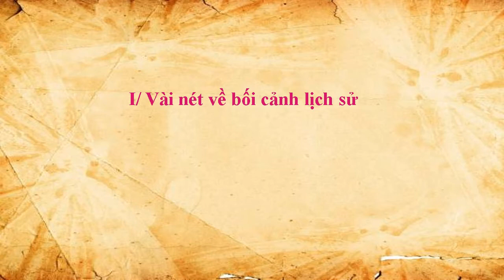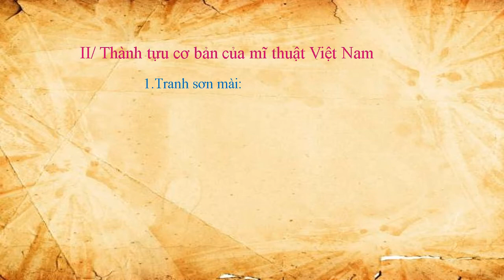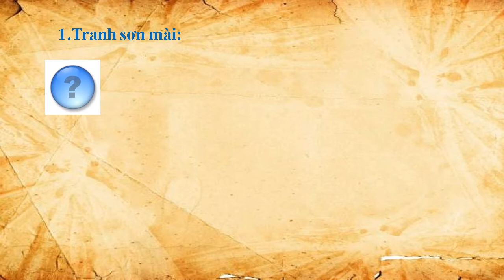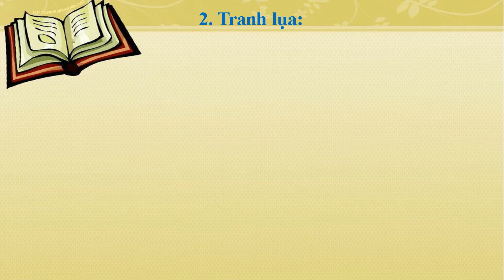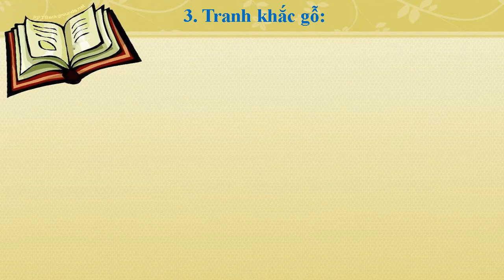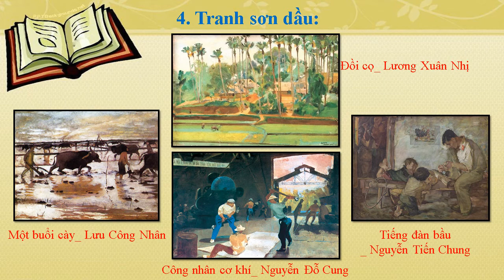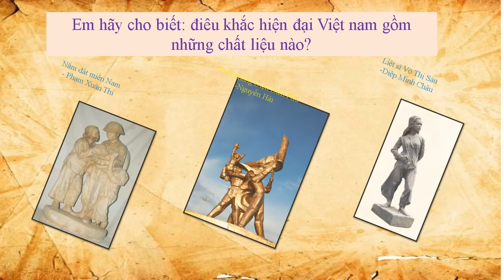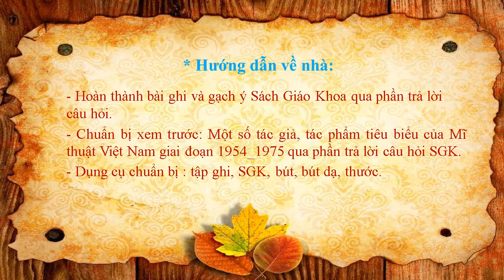MỸ THUẬT 8 (Tuần 12 / HK1) - Bài 11 - SƠ LƯỢC VỀ MỸ THUẬT VIỆT NAM GIAI ĐOẠN 1954 1975